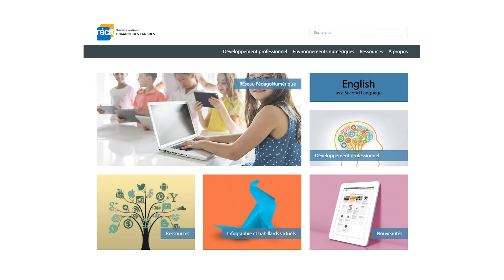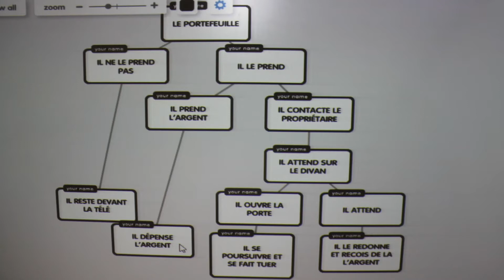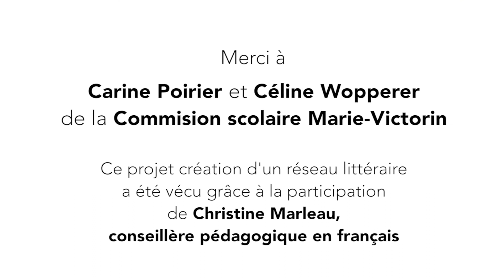Communication orale spontanée et travail collaboratif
Dans ce récit de pratique, les enseignantes expliquent comment, à partir de l’écoute d’une vidéo, les élèves valident et partagent leur compréhension d’une histoire à choix multiples. Pour y arriver, ils prennent des notes collaboratives et illustrent les différentes options du personnage principal à l’aide d’une carte conceptuelle.